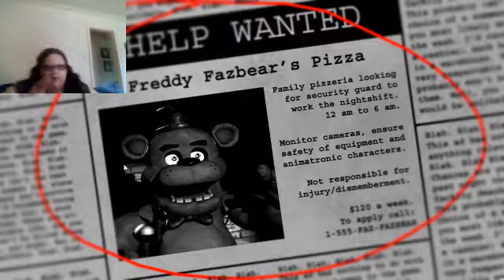Five Nights At Freddy's "It's Me"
Oh my gods this game. You actually get to watch me scream like a little girl maybe... Though yes face cam for this game so enjoy that.